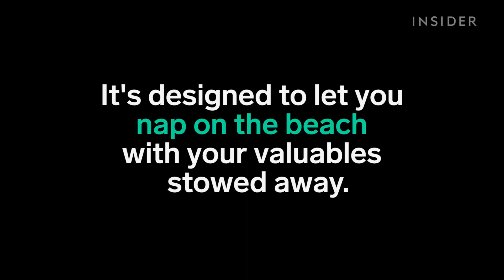This container protects your valuables at the beach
Beach Vault is a container that twists into the sand.